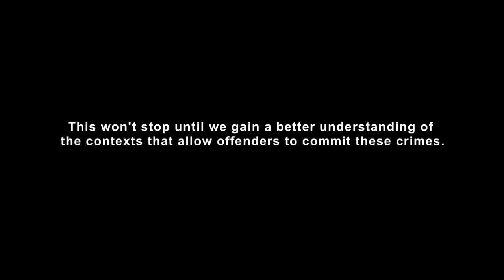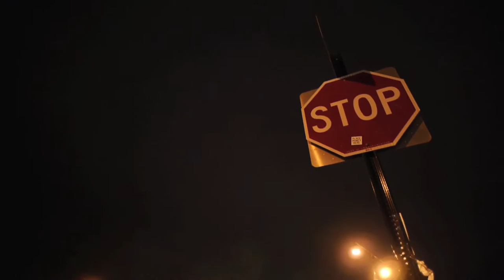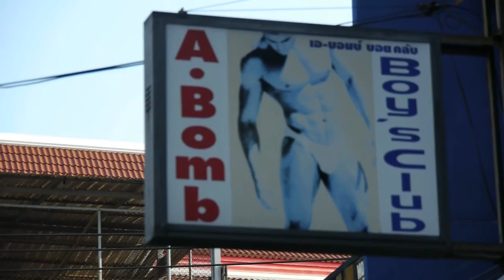Speak out: Understanding & Fighting the Demand Side of Child Sexual Exploitation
Every day, in every country of the world, children are being sexually exploited. This won’t stop until we gain a better understanding of the contexts that allow offenders to commit these crimes. Speak out: Understanding & Fighting the Demand Side of Child Sexual Exploitation